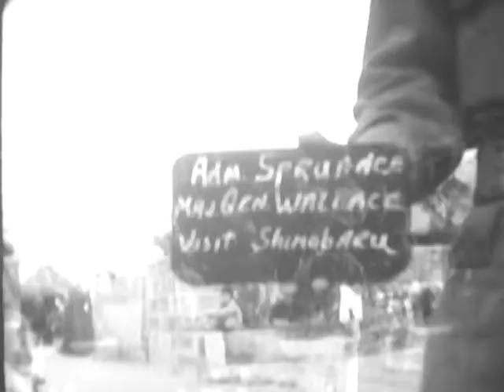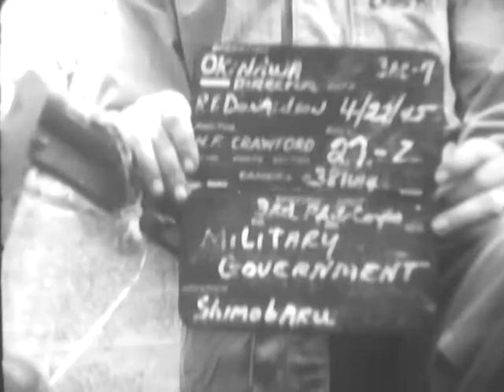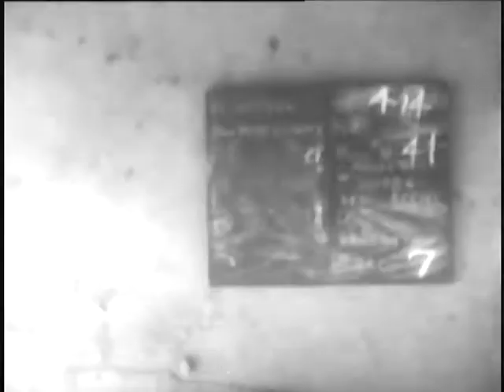Military Government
Military Government - National Archives and Records Administration 1945 - Local Identifier 127-G-1919 - Silent uncataloged footage from the National Archives.  DVD copied by IASL Master Scanner Timothy Vollmer.